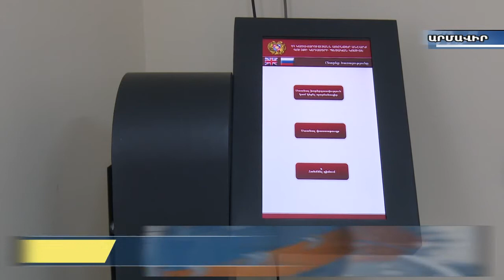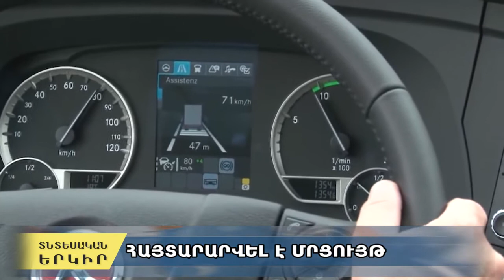Տնտեսական ամփոփում 29 01 2017